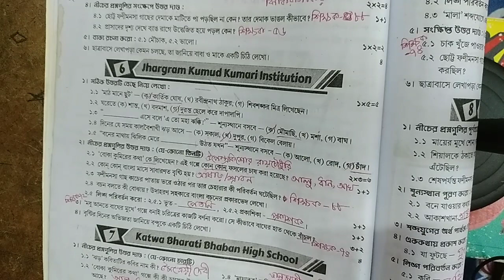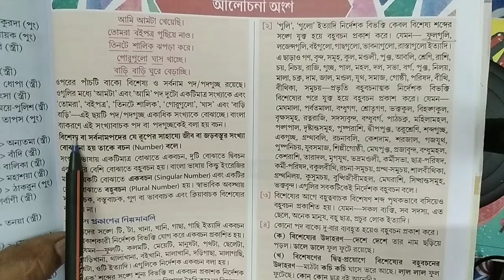RAY & MARTIN QUESTION BANK Bengali Class 5 Jhargram Kumud Kumari Institution